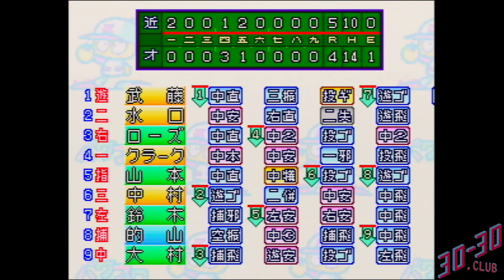Jikkyou Powerful Pro Yakyuu 5 (N64) - Gameplay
A full game of Jikkyou Powerful Pro Yakyuu 5 for the Nintendo 64, developed by Konami and released in 1998. Kintetsu Buffaloes at Orix Blue Wave.